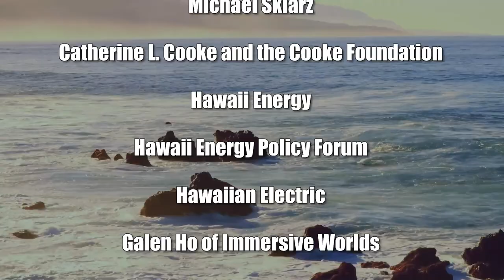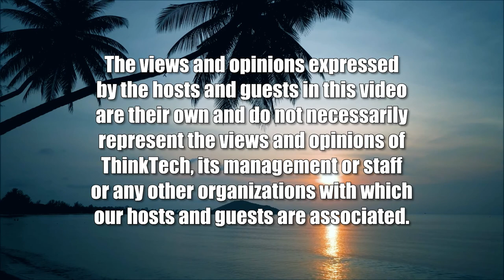Ukraine: History Repeats Itself (World of Books)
A Talk on Marvin Kelb's 'Imperial Gamble'.  The host for this show is Mihaela Stoops.  The guest is Howard 'Dallas' Thompson.

Marvin Kelb's book 'Imperial Gamble' offers an excellent account of Ukraine's history up to the Russian occupation of Crimea in 2014. It explains how this country has struggled to consolidate its identity, oscillating like a pendulum between the East and the West, to depart from communism and to become a democracy with a free market economy. The current war in Ukraine stems from the same issues that Ukraine and Russia (their people and their leaders) have been trying to 'resolve' over the course of history. Will there be a chance for peace and reconciliation in 2022?